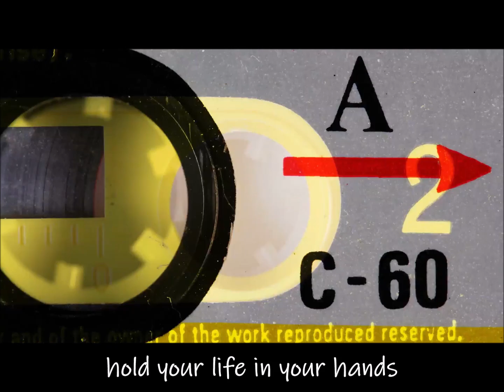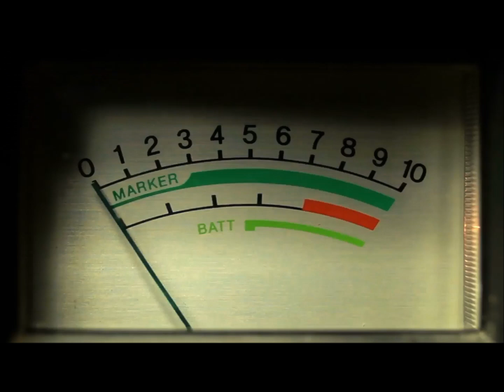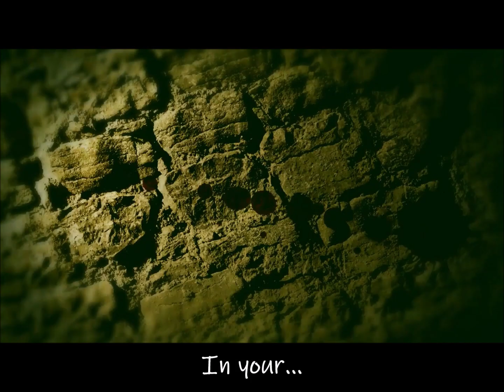Monkey Mind - Hear the Silence (Lyric Video)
Hear the Silence (Lyric Video)
Monkey Mind
Cyprus
A song about the peace of mind we are all looking for...

Produced by Sofianos Charalambides (Studio 35)
Co-produced/Arranged by: Andreas Georgiou, Monkey Mind
Recording/mixing/mastering: Sofianos Charalambides
Writer(s): Andreas Georgiou, Christodoulos Pavlides

Personnel:
Christodoulos Pavlides - Vocals
Andreas Georgiou - Electric guitar
Achilleas Christofi - Lead guitar
Peppinos Skoullos - Bass guitar
Michalis Michael - Drums

Realeased 2017, Nicosia, Cyprus